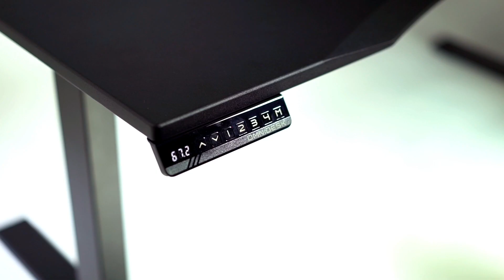The Omnidesk - Your Space Reimagined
Introducing the OMNIDESK. A fully modular electric desk platform that will change the way you perceive what is possible with your setup. Customize your OMNIDESK to suit your exact needs, with accessories, size, shape and finish options that allow you to create a setup that is truly yours.